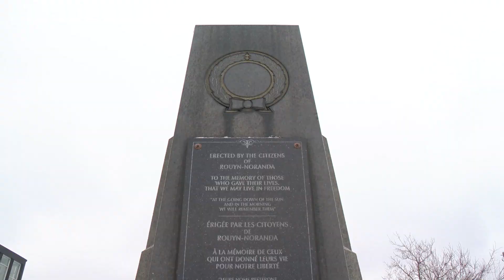Jour du Souvenir : Des cérémonies à Rouyn-Noranda et Val-d'Or ce week-end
JOUR DU SOUVENIR | C'est demain qu'a lieu le jour du Souvenir partout au Canada. Des cérémonies sont d'ailleurs organisées à Rouyn-Noranda et Val-d'Or cette fin de semaine.
Yohan Carrière a les détails.